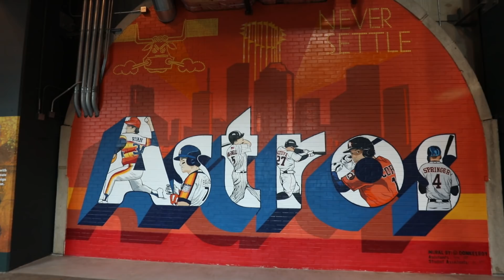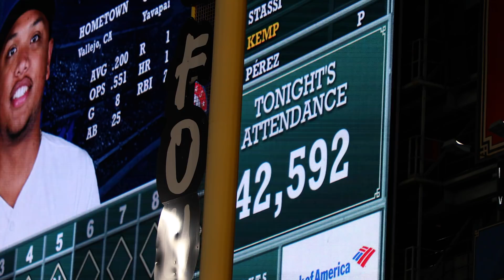Astros fan vs. security guards at Minute Maid Park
Running out onto the field? Check. Wearing stars-n-stripes underwear? Nice touch. Making stadium security look silly? YASSSSS!!! This fan might receive a lifetime ban from attending Houston Astros games, but his antics will live forever on YouTube.

This video was filmed on July 27, 2018, and guess what? There was an entire baseball game and a whole lot of other fun stuff that took place. As usual, I snagged a bunch of baseballs during batting practice and wandered all over to show the stadium from various spots.